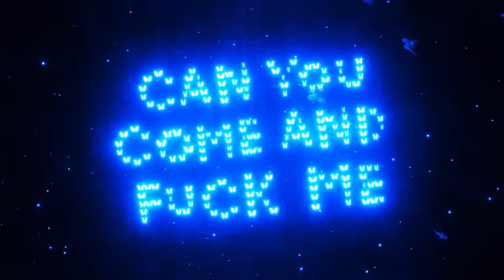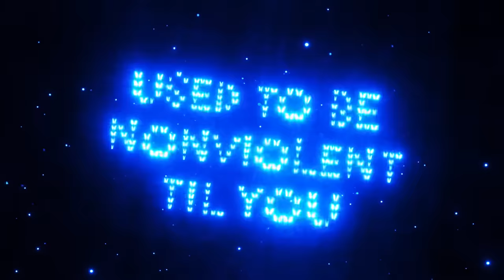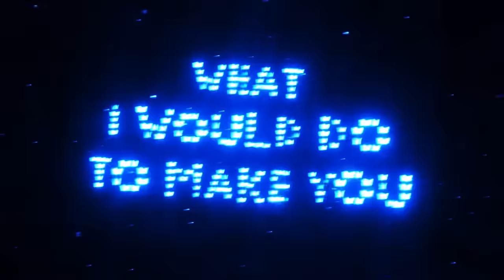SZA - I Hate U (Official Lyric Video)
SZA

[Verse 1]
Tripping 'bout your whereabouts
I can't keep no conflict with you, boy, can we just rub it out?

[Pre-Chorus]
I've been up, baby
Heavy reminiscin'
Wish shit was different than what it was (Oh yeah, ayy)

[Chorus]
Shitty of you to makе me feel just like this
What I would do to make you feel just likе this?

[Verse 2]
Missionary gettin' boring, can you switch positions? (Yeah)